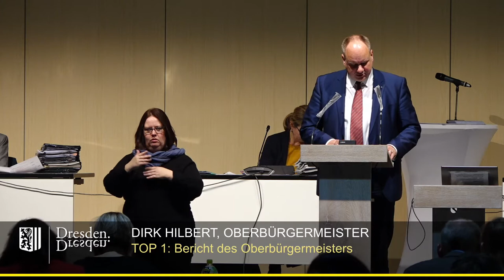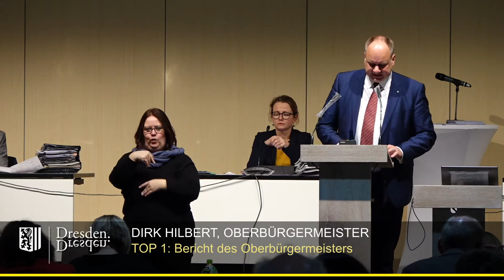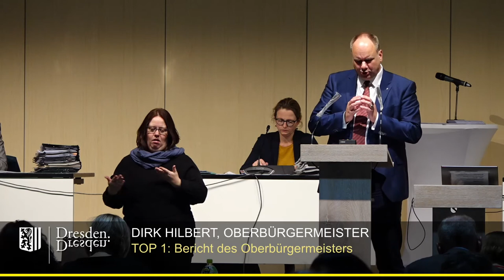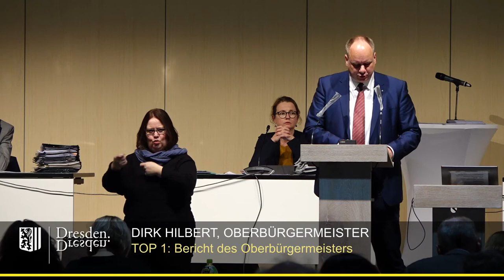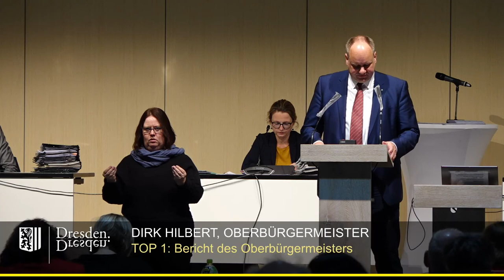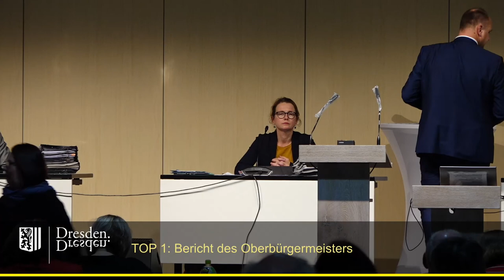staDDrat am 15. Oktober 2020 Bericht des Oberbürgermeisters